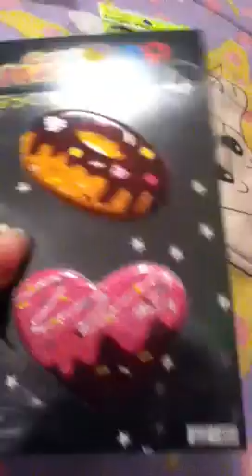Daiso haul!!!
Enjoy!!! Tell me if you are interested in trading !!!